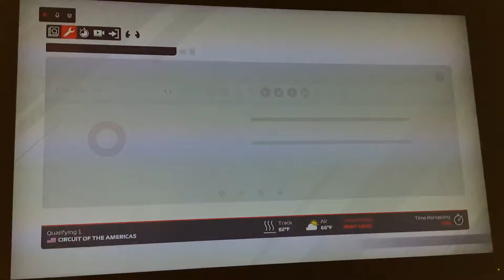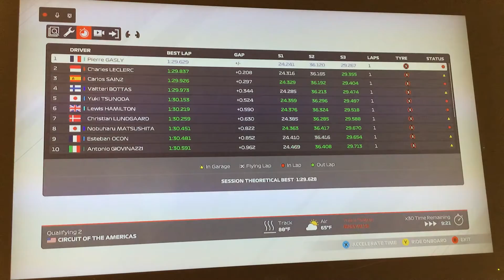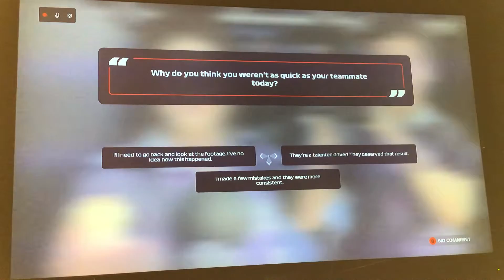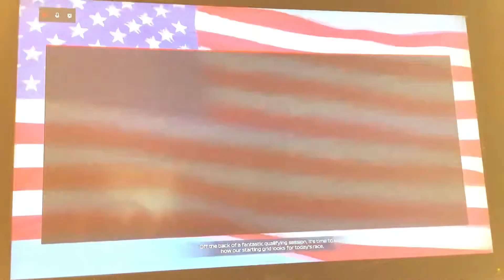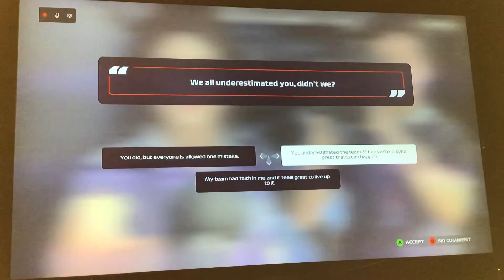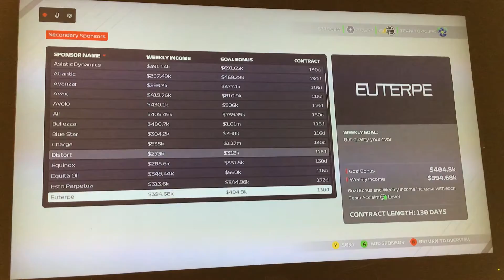F1 2021 MY TEAM JPO CAREER MODE FS7 PART 136 🇺🇸 GP GOING FOR 36TH CONSTRUCTORS TITLE AT MY HOME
Hello welcome to Speedjponator3 channel for the f1 2021 episode of my team JPO career mode in my final season 7 at my home circuit the USA GP at the COTA part 136. Already locked up my 38TH drivers f1 world championship, now going for my 36th in the constructors title it will be a long while since f1 2020 did it in the Ferrari and this year in the new gen car they contend faster bigger better than ever equals to the Honda while Mercedes is fading. Final 2 episodes left next one is Jeddah circuit for the 3rd running of the Saudi Arabia GP.